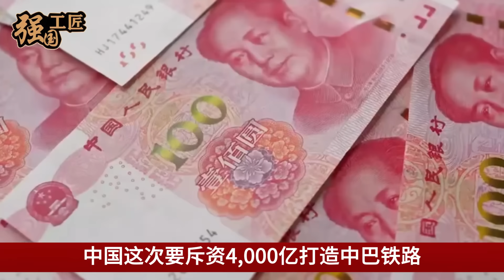中国突然向全球公开宣布，斥资4000亿打造中巴铁路，新疆可通往印度洋废掉马六甲，彻底改变世界航运新格局！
中国这次要斥资4000亿，打造中巴铁路，此工程完工之后，新疆可直接通往印度洋，马六甲将会废掉，彻底改变世界航运新格局，那中国这次究竟是如何克服万难，修建此项超级工程的，本期视频就让我们来详细了解一下